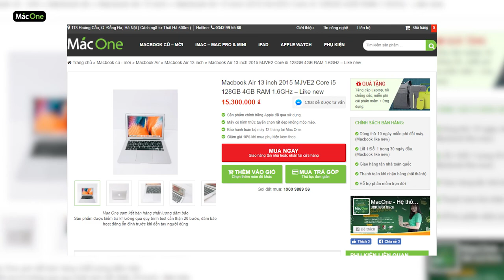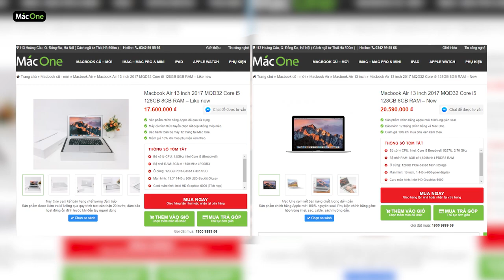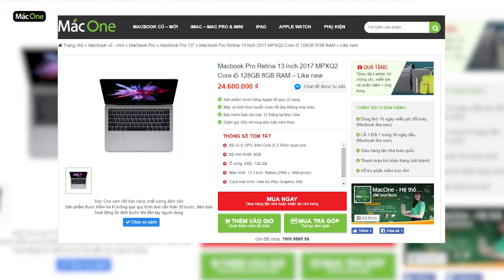Macbook nào phù hợp cho học sinh, sinh viên ? Trong khoảng giá từ 15 - 25 triệu ???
😍 BACK TO SCHOOL - ƯU ĐÃI CỰC LỚN CHO HS/SV 😍

🔥 Chưa Bao Giờ 🔥 🔥 HOT 🔥  Đến Thế

🎉🎉 TỪ 5/8 ĐẾN 5/9, MacOne giảm giá tất cả các sản phẩm Macbook dành cho Học sinh - Sinh viên. Ưu_đãi chỉ duy nhất 1 lần trong năm :

➡ Giảm giá 200k trực tiếp vào giá sản phẩm Macbook.

➡ Tặng kèm túi chống sốc cao cấp trị giá 300k.

➡ Tặng USB Kingston 16Gb hoặc Cổng chuyển đổi từ USB C sang USB.

♥️ Điều kiện áp dụng chương trình :

1. Áp dụng khi đến mua hàng tại cửa hàng.
2. Khi đến mua hàng vui lòng mang theo chứng minh thư, thẻ Sinh viên đối với SV và giấy báo nhập học đối với tân SV
3. Đừng quên, SHARE nhanh tay để nhận ngay ưu đãi nhé.

* Quà tặng không có giá trị quy đổi ra tiền mặt *

👋 LET'S GO!

👑 Mac One - Uy tín trong từng sản phẩm 👑